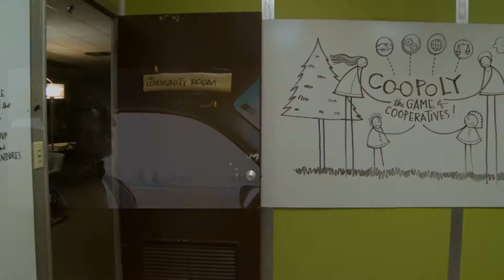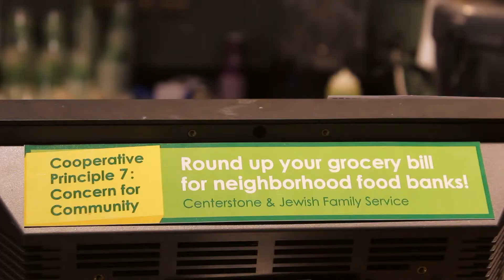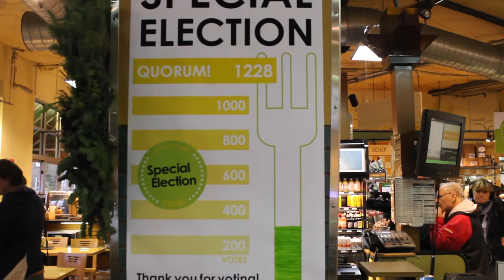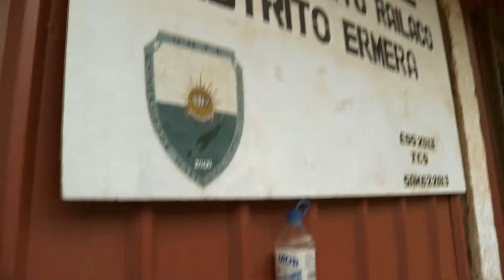100 Years of Cooperation - Visionaries PBS Series Trailer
Coming to local PBS stations Fall 2016, the Visionaries Series is highlighting the breadth of co-op stories both here in the U.S. and around the world. This 1 hour documentary follows the work of the National Cooperative Business Association CLUSA International (NCBA CLUSA), celebrating 100 years of cooperatives that build a better world, through 7 co-op stories featuring members in Seattle, Western Massachusetts, Mississippi, and international projects in Mozambique and East Timor. With the 7 cooperative principles binding these unique and diverse businesses, we can see that co-ops truly do build a better world.